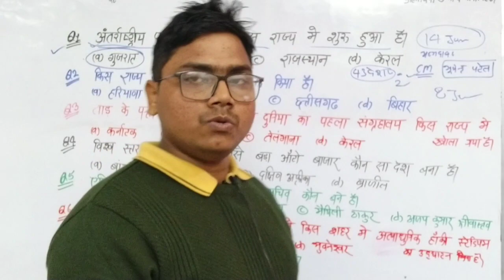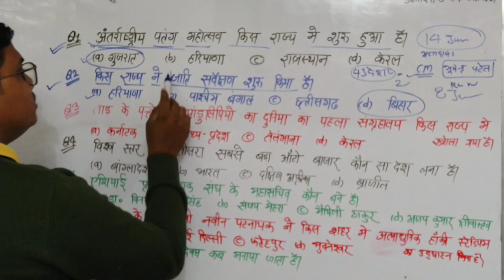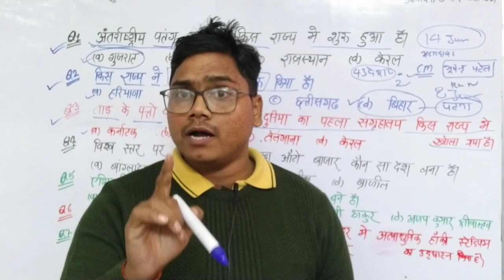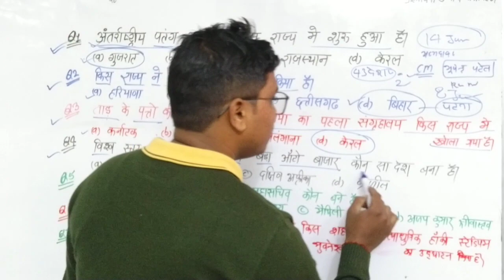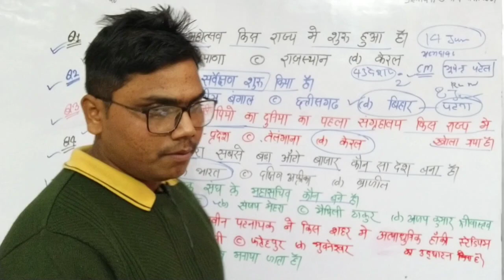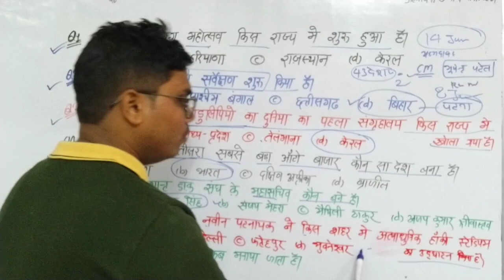11 January 2023 , most important current affairs by Vijay Singh